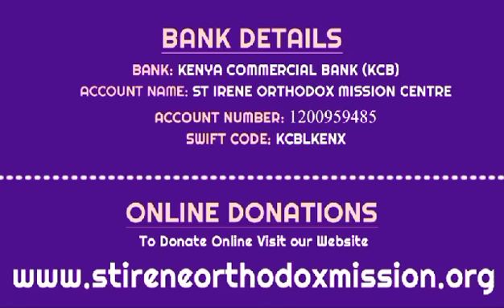Archbishop Makarios in St Irene orthodox mission centre and orphanage